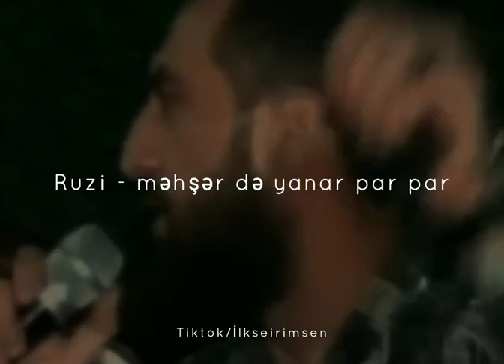VÜQAR / Sənə var ehtiyacım ey yar